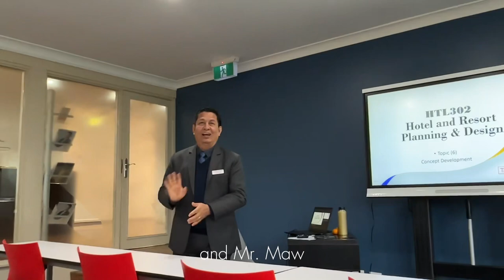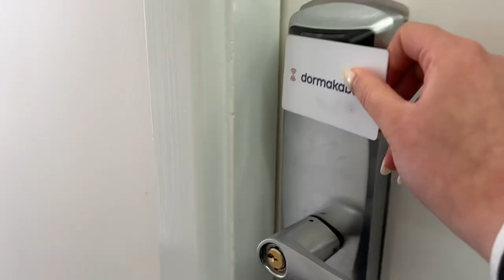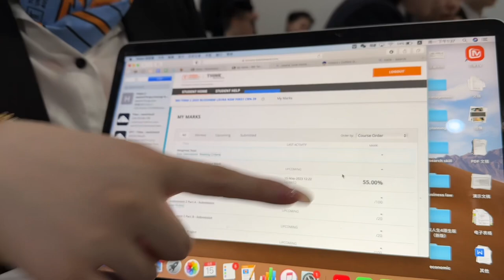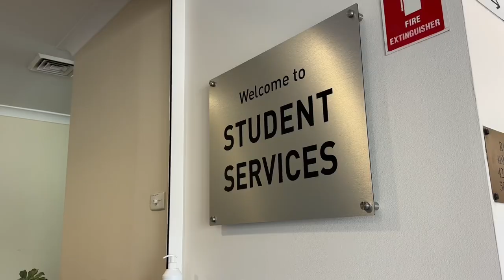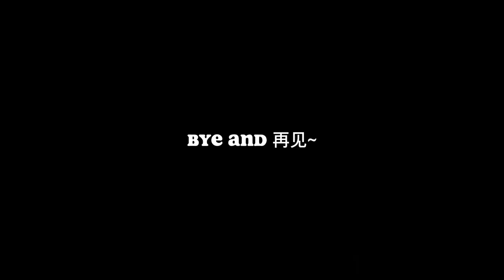uni vlog📚 | a day in my life as a hospitality student in Sydney | BMIHMS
hey guys, it’s my first vlog!! pardon the translation and poor editing skills hehe